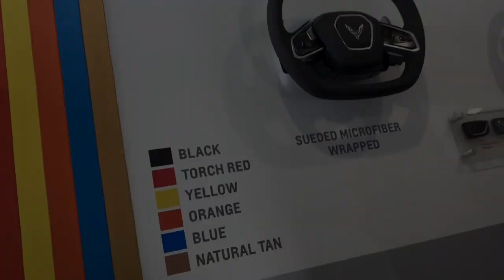2020 C8 CORVETTE DEALERSHIP REVEAL - FIRST IMPRESSION TOUR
2020 Corvette Stingray at Paradise Chevrolet in Temecula, CA.  This the first C8 Corvette on tour to the public!